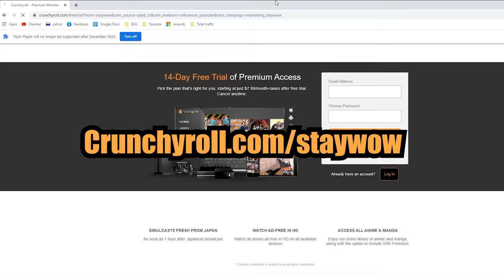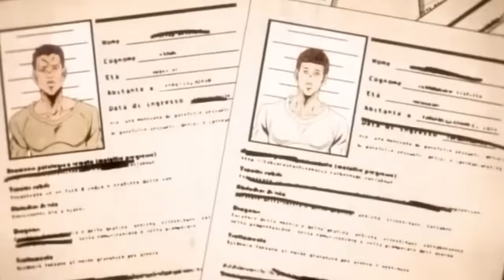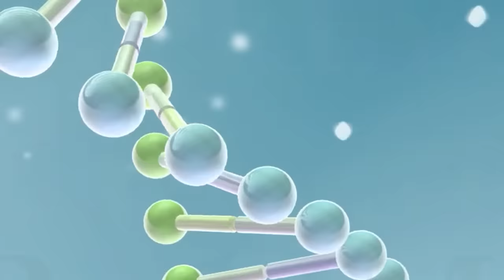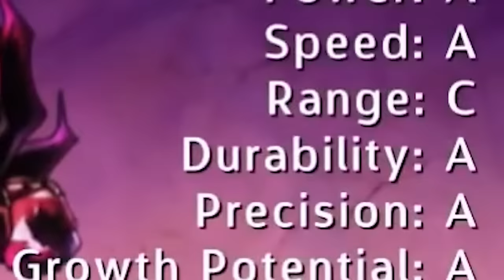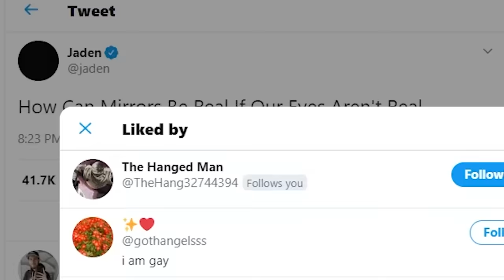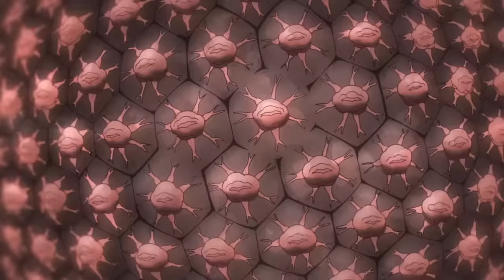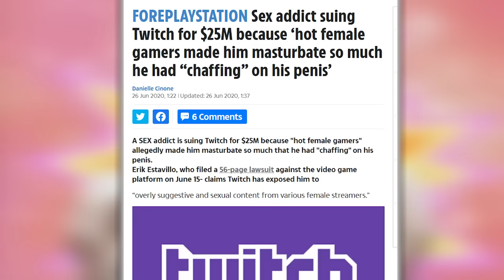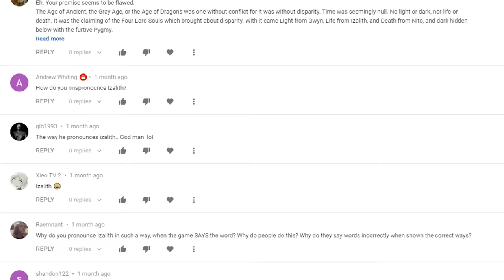Why You Wouldn't Survive Jojo's Bizarre Adventure's Stands (Stardust Crusaders)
JOJO! There is an enemy stand nearby! to get CrunchyRoll ad free for 14-days! To see them all as we take another dive into an anime with STANDing potential! How would you compare and survive against the variety of stand powers present in Part 3: Stardust Crusaders? Lets gear up for some references!